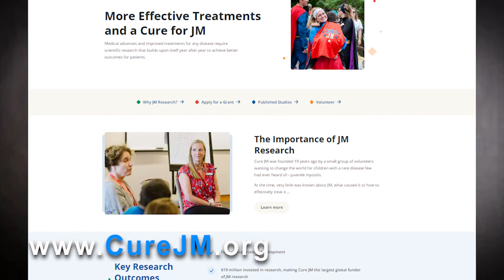Welcome to Cure JM